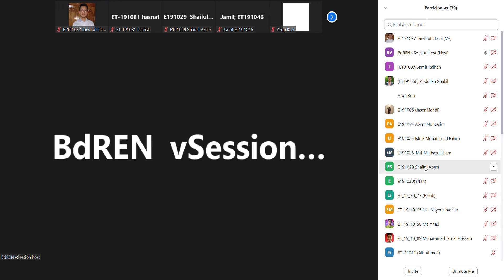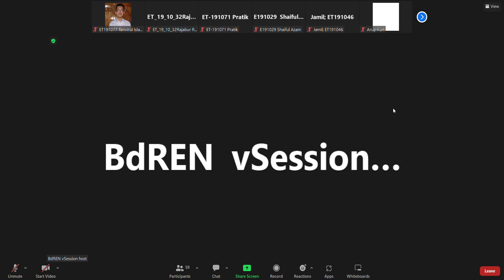URIH Final Class 5/11/2022